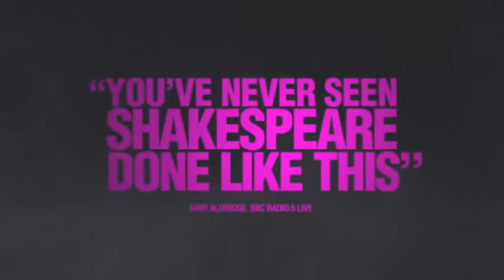Much Ado About Nothing - International Trailer (2013)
A modern retelling of Shakespeare's classic comedy about two pairs of lovers with different takes on romance and a way with words.